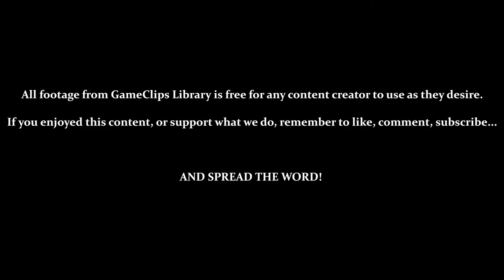Intro / Station Square (Amy) — Sonic Adventure (DC) — GameClips Library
This Clip's Contents:
- Tutorial (Amy)
- Exploring Station Square

CUTSCENES:
- 1:56 — Amy's Story Intro
- 3:10 — Egg Carrier Flies Over Station Square
- 3:33 — Encountering Birdie & Zero
- 8:39 — Running Into Sonic
- 10:53 — Zero Reappears / Going Into Twinkle Park